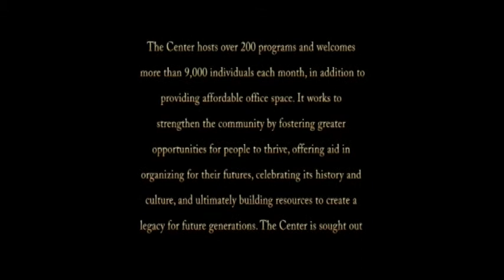LGBT Center: Queer Slam 2/14/2019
2/14/2019     LGBT Center
Join us on Thursday, February 14th, doors at 5:30pm, show starts at 6pm in the Rainbow Room at the SF LBGT Center. We are super excited to have Queer poets and storytellers share their stories. Are you an LGBTQ person of color who experienced cultural clashes? Are you an LGBTQ immigrant that would like to share your story? Are you that LGBTQ person from the Midwest or South that made it to our Gay Mecca? Are you a Senior that would like to share your knowledge? QUEER SLAM is a safe space for all of us to share our narratives with our community.

You are welcomed to be a presenter and/or audience member. This event is for our community, by our community so please show up and support your fellow Queers! Share this information with your Tribe!

Presented by SF LGBT Center, Spectrum Queer Media (sQm), Safe Zone and Kin Folkz! With a focus on diversity and bridging the gap between LGBTQ generations. Through our art, we shall share stories about our life experiences. All of us together regardless of age, economic status, and background.